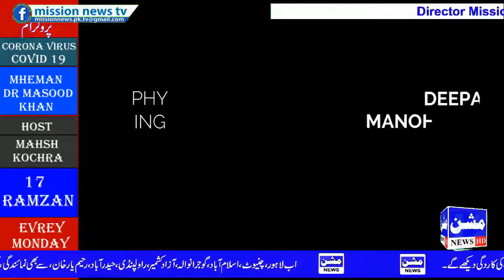Mission News H.D TV